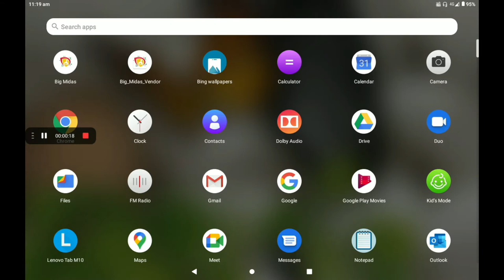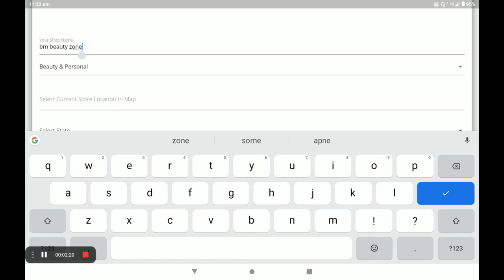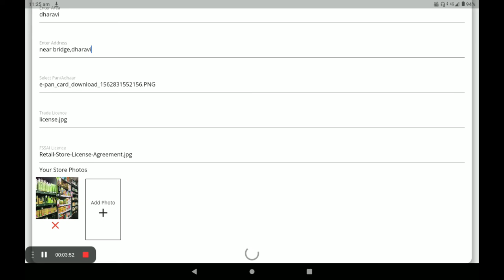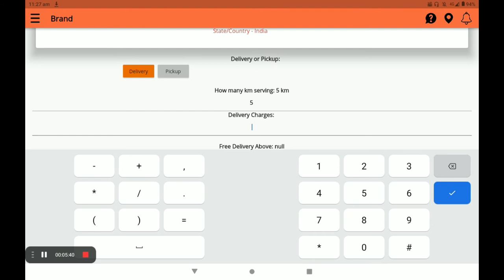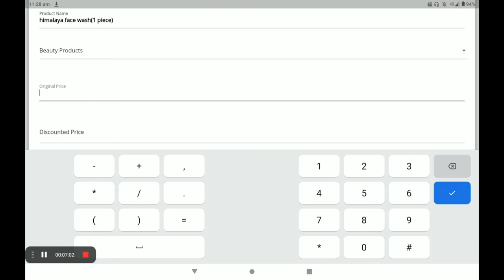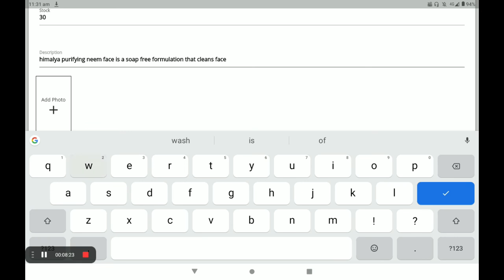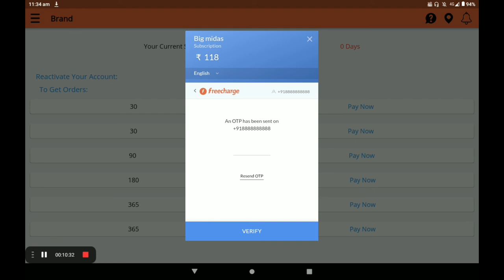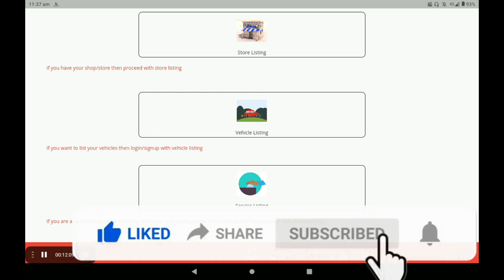setup 0% Commission beauty and personal care shop in big Midas application ((Hindi)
Big Midas Are Creating A Virtual World For Stores, Vehicles, & On Demand Service Providers. Customers can analyze the products of the stores Customers can see all basic information about the business and can see their products. Businesses are completely transparent to customers Customers are having full control and full transparency for businesses as all of their information is fully available. At Big Midas Vendor app the app is divided into three parts. Store Listing. Service Listing. Vehicle Listing. Vendor can get them registered and customers near to them will have information about the business and can directly engage with them.
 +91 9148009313